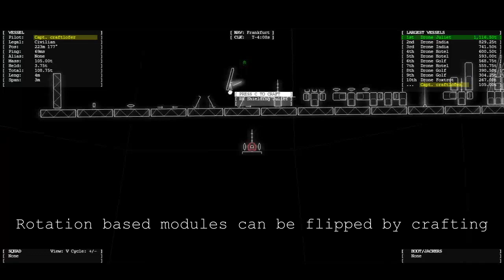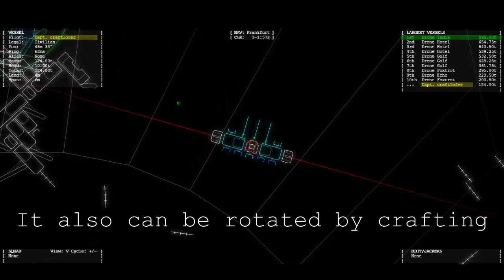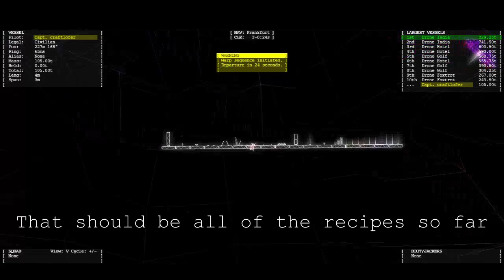captainforever.io all crafting recipes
pretty much all crafting recipes as of V1.17.2